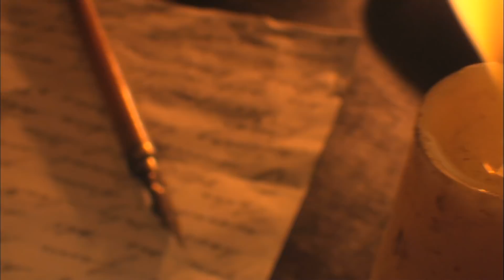Researchers Have Recently Found Mysterious Things Underwater!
The world’s oceans are still overcome by mystery. While we have traveled across the many seas countless times in the past, the depths of these vast waters are still completely unknown. It has been said that we have explored more areas on the moon than we have of our oceans. To put that into perspective, these same scientists say that the technology used to take us to the moon is far less sophisticated than the technology that would be needed to reach the deepest depths of the oceans. That’s completely insane.

Because of this, most researchers say that the majority of deep-sea animals have likely never been seen or documented before. However, it’s not just animals that can be found in the ocean. Human artifacts, shipwrecks, human remains and so many more mysteries lie buried, just waiting to be rediscovered hundreds or thousands of years later. Some of these items have already been found, so here are some of the most incredible underwater discoveries in the world.